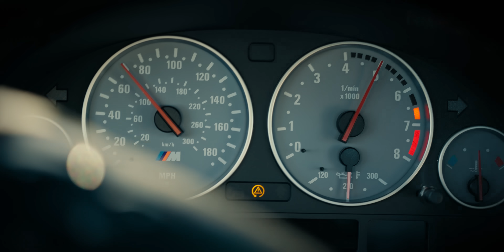Racing the World's Fastest Sedans: Tesla Plaid, Lucid Air, E39 M5 — Drag Race Replay w Jason Cammisa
Episode 2 of Cammisa's Ultimate Drag Race Replay features today's two quickest accelerating sedans, the 1020-hp Tesla Model S Plaid and the 1111-hp Lucid Air Dream Edition.

But to put their performance into perspective, we use a known benchmark from 20 years ago: the E39-chassis BMW M5. With a 400-hp, 4.9-liter V-8, the E39 was the quickest sedan in the world when it debuted in 2000.

For this drag race, it gets a highway-speed head start: it begins the drag race at 70 mph. Will the Tesla and Lucid catch up within a quarter-mile?

And finally, what about a skydiver? Max Splatterson — a fictional, computer-generated skydiver — begins his race exactly one quarter mile above the finish line. He and the two electric sedans start at exactly the same time. His position during the fall is calculated using math and physics; the cars' positions are thanks to sheer horsepower.

(And a couple other things, like tire grip. And suspension. And aero drag. Whatever. They're really racing.)

Cammisa's Ultimate Drag Race Rewind is a new take on the drag-race video. Shot using multiple angles, it aims to show the race from the perspective of the drivers. And then, Jason does a walkback from the winning car to the losing car, explaining exactly what happened.

The finishing results are determined using industry-standard instrumented testing with a Racelogic VBox and weather-corrected to J1348 standards.

Chapters:
0:00  Introduction - Tesla Model S Plaid vs Lucid Air Dream and E39 M5
1:27 The BMW M5 as the world's quickest sedan
1:55 Drag Race: E39 M5 riat 70 mph, Tesla Plaid and Lucid Air Standing Start
2:27 The Drag Race Replay: Tesla Model S Plaid
2:46 The Drag Race Replay: BMW E39 M5 70-mph head start
3:07 E39 M5 speeds past a cop car, gets caught in less than 1/4 mile
3:41 The Lucid Air destroys a Porsche Taycan Turbo S through the 1/4 mile
4:57 Drag Race 2 - Tesla vs Lucid vs Gravity
5:46 Fatal Injury — Max Splatterson wasn't hurt
6:06 Drag Race Replay Leaderboard